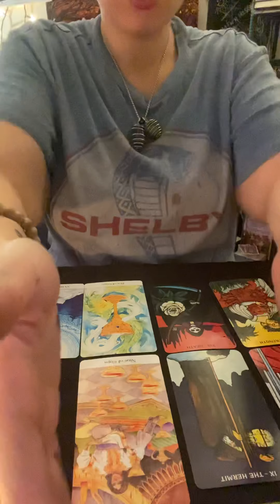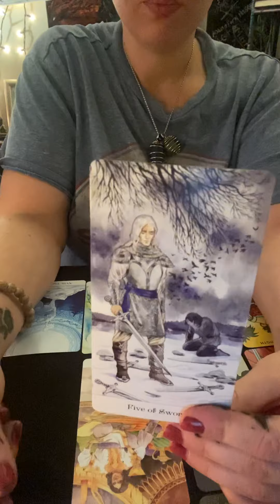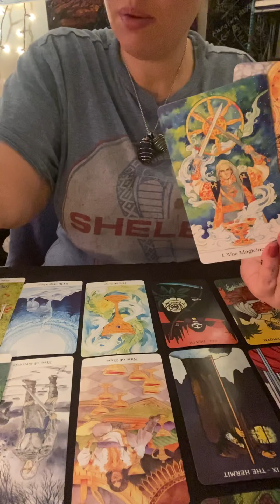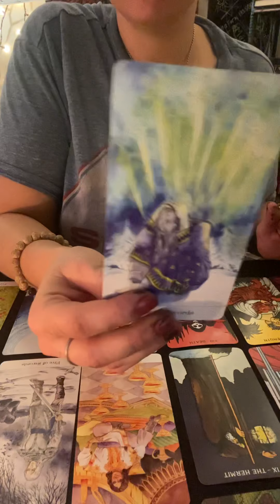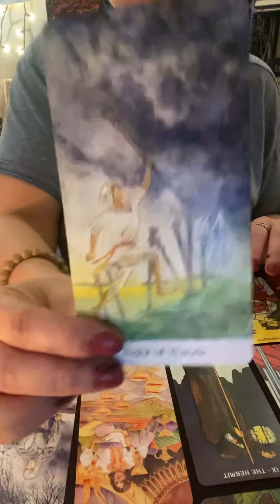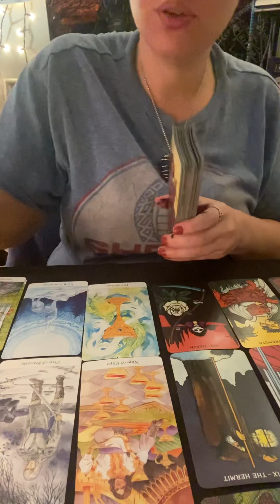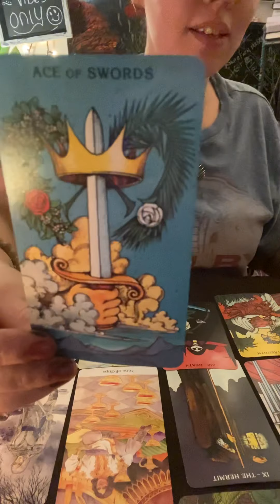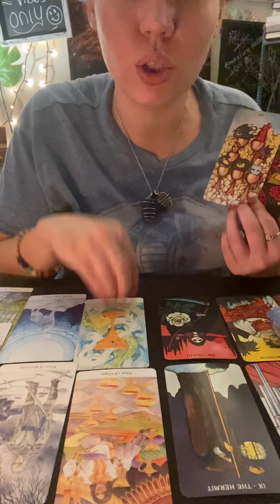Sagittarius ♐️ coming in like a Wrecking ball …..